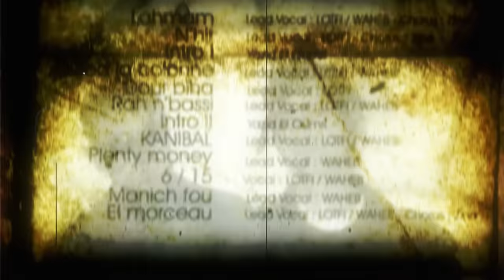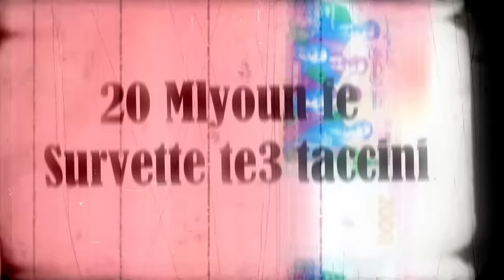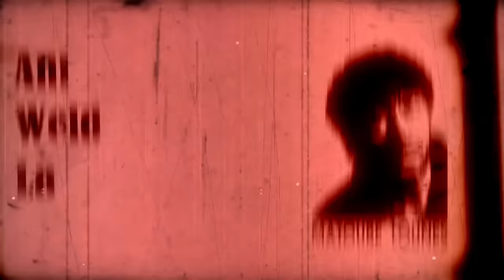DAK - Tacchini (Officiel Music vidéo) (Explicite) Prod By @KersBeats&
Tacchini 3em Extrait du projet " Annaba Bekri "